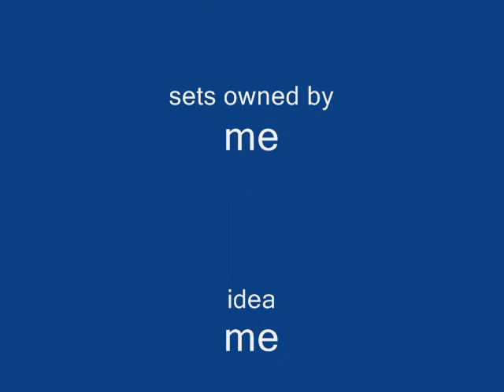lego starwars clone wars:the battle of the shelf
one of my best animations with a narration. i have better animation videos.